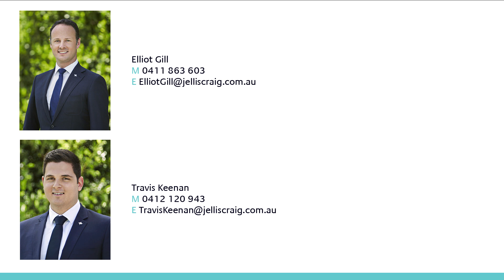3/24 Tanner St, Richmond